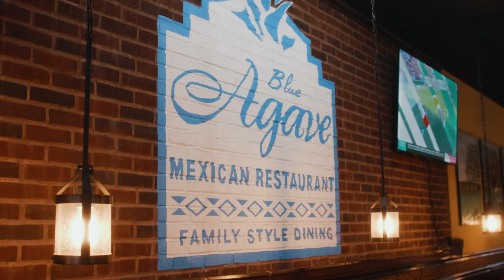Blue Agave - Restaurant Commercial Video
Restaurant promotional video in Columbus, Ohio for Blue Agave - Mexican Restaurant.

We offer commercial photography and videography content for the Columbus, Ohio area and surroundings.